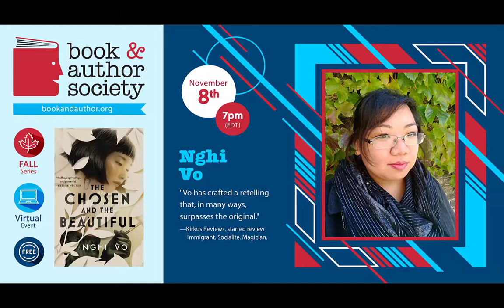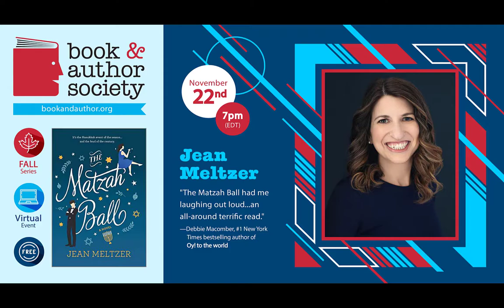Nghi Vo Gallery View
Join Sarah Andrus as she has a conversation with author Nghi Vo about her book, "The Chosen and the Beautiful".